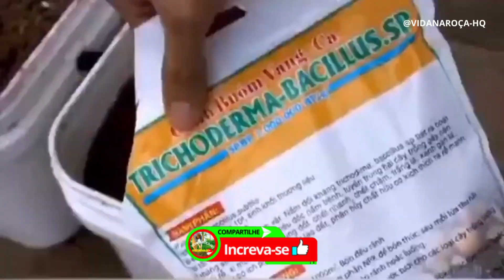COMO PLANTAR ALHO EM VASOS: PASSO A PASSO COMPLETO 🌿"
✅ 👇🏻Tesoura Para Poda com Trava e Mola Cabo Revestido de Borracha MEGA PROMOCAO LINK AO LADO:➤
📚 Adquira agora mesmo o ebook "Horta em Casa: O Guia Completo para Cultivar seu Próprio Paraíso Verde"➤
🚨MEGA PROMOÇAO SOMENTE HOJE POR APENAS: R$= 13,90

🌱 Você sabia que pode cultivar alho delicioso e saudável diretamente na sua casa, mesmo sem um jardim espaçoso? Neste vídeo, vamos compartilhar todos os segredos para o cultivo de alho em garrafa ou vaso, e o melhor de tudo, sem precisar de muito espaço! Não importa se você é um iniciante na jardinagem ou já tem experiência, essas dicas vão te surpreender!

💚 Descubra como transformar sua varanda ou pequeno quintal em uma horta repleta de sabor e benefícios para a saúde. Vamos mostrar passo a passo como plantar os dentes de alho, cuidar das plantas e colher seus próprios temperos frescos em casa. É uma experiência gratificante e sustentável que todos podem aproveitar!

🌞 Aprenda a escolher o recipiente perfeito, o tipo de solo ideal e os truques para manter suas plantas saudáveis e vibrantes. Você ficará surpreso com o quão simples e acessível é cultivar alho em casa!

💡 Além disso, daremos dicas especiais sobre como criar uma horta suspensa incrível, que pode incluir não apenas alho, mas também outros vegetais e ervas como tomate, tornando seu espaço ainda mais produtivo e bonito. O resultado final será uma horta que não apenas economiza dinheiro, mas também enriquece sua vida com alimentos frescos e nutritivos.

Juntos, vamos transformar nossos espaços em verdadeiros oásis de vida e sabor.

Vamos espalhar a alegria da jardinagem e colher nossos próprios alimentos frescos. Assista ao vídeo agora e comece sua jornada de plantio de alho em garrafa ou vaso em casa! 🌿🍅 VidaNaRoça AlhoEmCasa HortaSustentável Tomate JardinagemEmCasa

Nesse vídeo eu vou te mostrar um passo a passo para criar uma horta de forma simples e fácil, e tambem como plantar alho em casa em garrafa pet.
Então se seu problema é saber como fazer uma horta organica na sua casa, seus problemas acabaram! Espero que goste do meu vídeo ensinando você acabar com as pragas na sua horta! Valeeeu!!